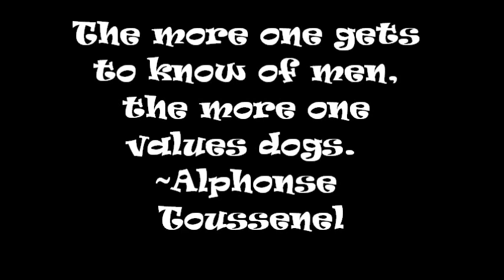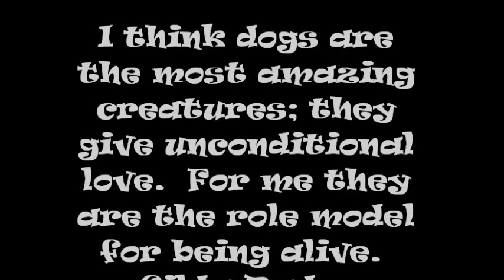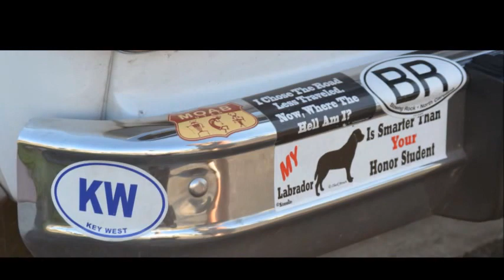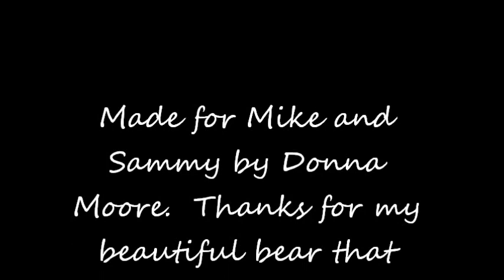Mike Jan 11th.wmv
The Adventures of Mike and Sammy; the sculptor and his dog..